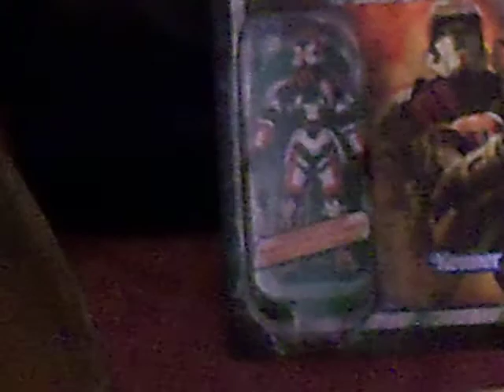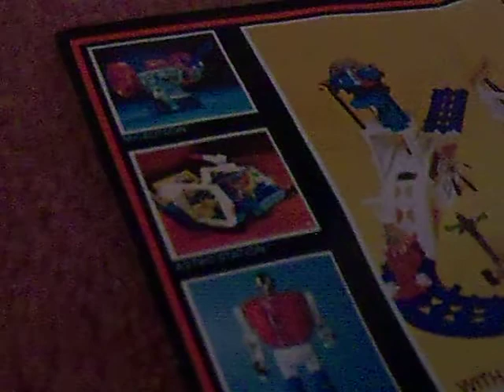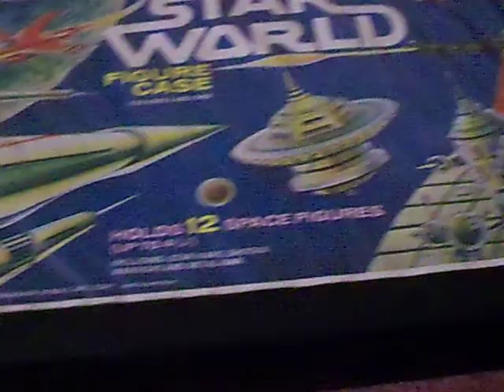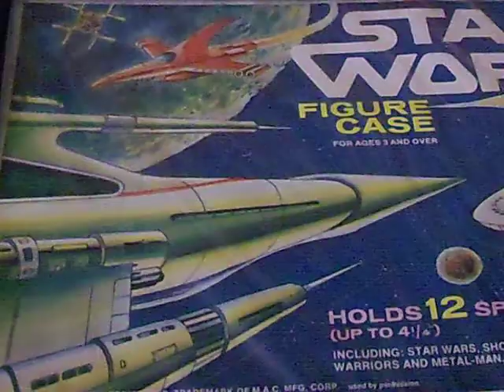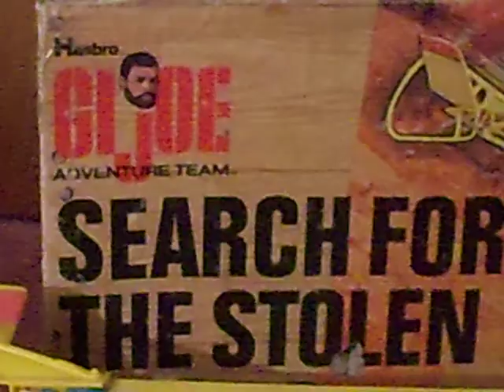2015 Feb 24 Gotta Love Big Plastic Action Figure Love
My review of some of my own favorite childhood action figures, mostly big, but some small, but in big ways!  :)